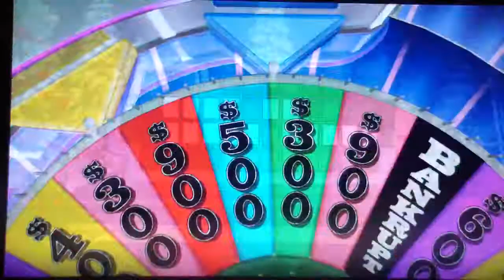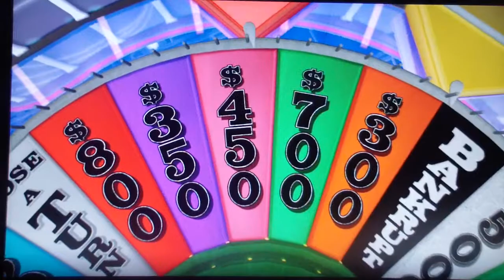35 Until 35 Countdown Episode 14 Part 2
Wheel of Fortune continues on the Wii U